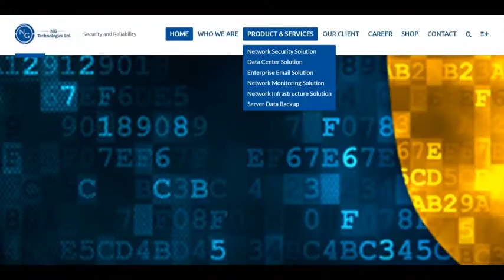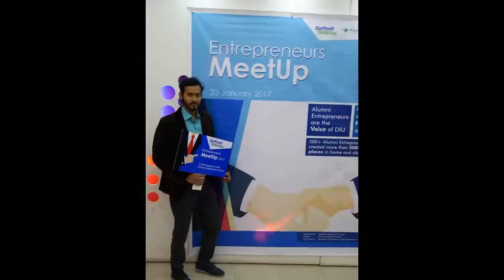Our Alumni Our Pride - Md. Dabirul Islam Dipu